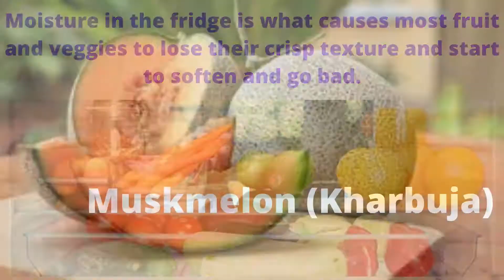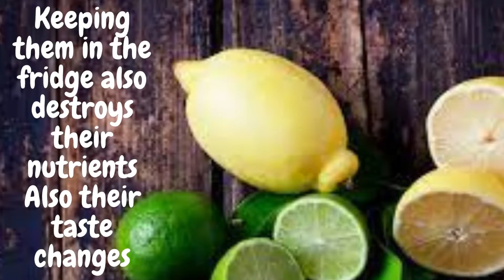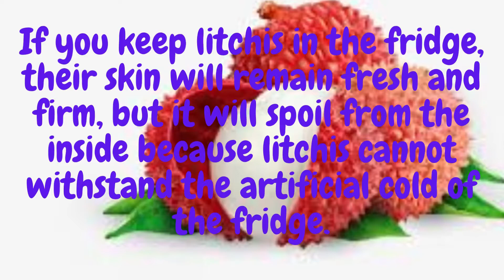Avoid keeping these fruits in the fridge | Is refrigerated food bad for health? | Healthy Foods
Your Quires:
Avocado, apples, bananas, citrus fruits, berries, peaches, apricots, and nectarines should be stored out of the fridge. Refrigerating these fruits will result in loss of flavors and textures. However, you can refrigerate these fruits for 30 minutes prior to eating if you want a crisp bite.

Which fruits should not be stored in the refrigerator?
Fruits That Should Not Be Stored in the Refrigerator

Apricots, Asian pears, avocado, bananas, guava, kiwis, mangoes, melons, nectarines, papayas, passion fruit, pawpaw, peaches, pears, persimmons, pineapples, plantain, plums, starfruit, soursop, and quince will continue to ripen if left out on the counter.

Why fruits should not be refrigerated?
Many fruits and vegetables should only be stored at room temperatures. Refrigeration can cause cold damage or prevent them from ripening to good flavor and texture. For example, pink tomatoes ripen to a better taste and red color if they are left at room temperature.

Which foods should not be kept in the fridge?
1) Bread. Unless you prefer stale, dried-out slices on your favorite sandwich, stash loaves of bread in the pantry.
2) Oil. Much like honey, vegetable, olive, coconut, and other cooking oils will quickly solidify in the fridge.
3) Melons.
4) Avocado.
5) Onions.
6) Potatoes.
7) Garlic.

Is it bad to put fruit in the fridge?
Storing fruit in the fridge

Most fresh fruit, including apples, berries and grapes, will last longer if kept in their original packaging and stored in the crisper of your fridge. Berries can last in the fridge for about a week. It's a good idea to eat as soon as possible so they don't spoil.

What fruits and vegetables should not be refrigerated?
Foods You Should Not Refrigerate
Berries. Fresh berries from your local farm taste amazing at room temperature, so it's the sooner, the better for munching. ...
Melon. Keep whole melons like watermelon, cantaloupe and honeydew on the counter for best flavor
1) Allison Herreid.
2) Andriy Titov
3) Coffee.
4) Tomatoes
5) Onions
5) eyewave.

Which fruit should be refrigerated?
Apples, cherries, grapefruit, grapes, oranges, pineapples, strawberries, tangerines and watermelon are received ripe and should be refrigerated.

Do apples need to be refrigerated?
On your next shopping trip to Market Basket, notice how apples are displayed. They are unrefrigerated because apples do not need refrigeration until they began to soften slightly. Apples should be stored unrefrigerated for about 7 days after purchase. Apples refrigerated too soon lose flavor and sweetness.

Can we keep Apple in fridge?
Whole apples can last up to six weeks in the refrigerator crisper drawer. To keep them fresh, wrap the apples in a damp paper towel or place them in a plastic bag with holes.

Can you put bananas in the fridge?
Keep them cool and protected from the light: Bananas should be stored at around 12°C, as they will ripen quicker if they are too warm. Pop them into the fridge: If you want to store your bananas correctly, you can certainly store them in the fridge.

Is it healthy to eat refrigerated food?
After 3 to 4 days, germs, also called bacteria, may begin to grow in refrigerated leftovers. This growth increases the risk of food poisoning, also called foodborne illness. Bacteria typically don't change the taste, smell or look of food. So you can't tell whether a food is dangerous to eat.

Is refrigerator good for health?
Refrigeration slows bacterial growth. Bacteria exist everywhere in nature. They are in the soil, air, water, and the foods we eat. When they have nutrients (food), moisture, and favorable temperatures, they grow rapidly, increasing in numbers to the point where some types of bacteria can cause illness.

Welcome to Healthy My Family, Here you will find Latest Nutritional Healthy Tips, Natural Home Remedies, Awareness of health to lead a healthy life, so here you will find Health tips about Diabetes and High Pat, healthy food, healthy habits, Best Health Tips & solutions For Eye, Pregnancy , Best health Tips, Diet Tips & Healthy Recipes, Amazing Benefits of Fruits, Best Skin Care Tips, Best Tips & Solutions For Hair Loss.